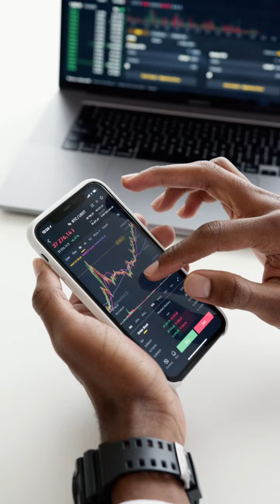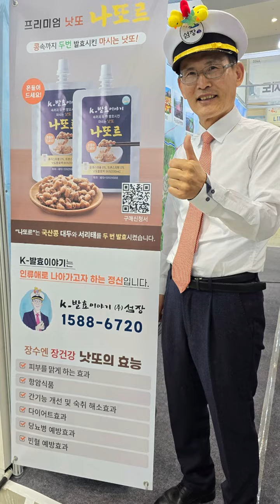아직도 일본 낫또 씹어먹니? 마시는 서리태 낫또 특허 출시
[낫또의 효능] 일본식 낫또? 국산콩으로 발효시킨 마시는 서리태 낫또 출시

 안녕하세요 발효이야기 섬장 오용환입니다.
오늘은 마시는 낫또에 대해 소개합니다.
낫또 하면 떠오른 것이 씹어 먹는 낫또를 생각하는데요 이제는 끈적끈적하고 특유의 냄새가 나는 씹어 먹는 낫또 대신에 언제 어디서나
간편하게 마실 수 있는 마시는낫또 '나또르'가 국내에서 생산 판매하고 있습니다.
발효전문 기업인 주식회사 초록당에서는 마시는 낫또에 이어 마시는서리태낫또 (특허 제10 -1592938호)를 생산하는데 기존의 낫또나 청국장처럼 1차 발효를 시킨 다음 갈아서 한 번 더 발효시키는 방법으로 끈적끈적함과 청국장 특유의 냄새를 거의 없앴다.
마시는 낫또는 오히려 달콤하고, 구수하고,신박하다는 반응이다.
아직 마시는 낫또가 출시된 지 1년여 정도밖에 되지 않아 세상 사람들에게 많이 알려져 있지 않다
마시는 낫또라고 하면 대부분 씹어 먹는 낫또를 생각하고 있다.
통영연명항과 마산 돝섬터미널에서 약 200여 명을 대상으로 맛 테스트를 해봤는데 대부분은 신박하다는 반응이다.
낫또? 하면 일본에서 먹던 그 낫또를 생각하지만 국내에서 발효 혁신을 통해 마시는 낫또를 개발 생산하게 되어 앞으로 성장 가능성이 매우 높은 것으로 기대하고 있다.
유통전문판매원인 (주)섬장 오용환 대표는 마시는 낫또를 만나는 순간 설렘으로 정말 신박했다고 강조하면서 한국인에 가장 알맞은 식품으로
더 확산될 것이라고 강조했다.
특히 국내산 서리태와 대두 50:50으로 생산한 마시는 서리태 낫또 '나또르'는 기존의 마시는 낫또(100% 대두)에 비해 칼로리가 35% 정도 높은 결과가 나왔다.
기존의 마시는 낫또(대두)는 48kcal이었지만 서리태와 대두를 반반 섞어 만든 마시는 서리태 낫또는 65kcal로 단백질 함양이 그만큼 높다.
검정콩이 몸에 좋다는 것은 알고 있었지만 연구결과치로 확인한 것은 이번이 처음이다.
왜 사람들이 낫또를 좋아할까?
아마도 세계 5대 건강식품이고 콩이 인체에 미치는 영향이 크기 때문일 것이다.
일본인의 장수 비결 중에 하나가 낫또라고 할 정도로 잘 알려져 있는 식품이다.
우리나라 사람들이 일본 여행을 할 때 빼놓지 않고 먹고 오는 것이 낫또이고 가루나 팩으로도 나오기도 한다.
이제 그런 번거로움에서 자유롭게 되었다.
무엇보다도 기존의 낫또는 청국장 상태에서 갈아서 한 번 더 발효시켰기 때문에 흡수율과 효율이 높다는 것.
이제 낫또의 종주국인 일본으로 수출하게 되는 날도 머지않을 것이다.
결국 마시는 낫또 서리태 낫또가 세계의 5대 건강식품 자리를 차지할 것으로 기대한다.
그럼 낫또의 효능에 대해 알아보자
오늘은 wrtn.ai에게 '낫또의 효능'을 검색해 봤다.
낫또는 일본의 전통 발효 식품으로, 다양한 건강 효능을 가지고 있습니다. 다음은 낫또의 주요 효능입니다:
소화 개선:
낫또에는 프로바이오틱스가 풍부하게 포함되어 있어 장 건강을 개선하고 소화를 도와줍니다.
혈액 순환 개선:
낫또에 포함된 나토키나아제라는 효소는 혈액을 묽게 하여 혈액 순환을 개선하고 혈전 형성을 방지하는 데 도움을 줍니다.
뼈 건강:
낫또는 비타민 K2가 풍부하여 뼈 건강에 중요한 역할을 합니다. 비타민 K2는 칼슘이 뼈에 잘 흡수되도록 돕고, 골다공증 예방에 효과적입니다.
면역력 강화:
낫또에 포함된 다양한 영양소와 항산화 성분은 면역 체계를 강화하고 염증을 줄이는 데 도움을 줍니다.
심혈관 건강:
낫또는 나토키나아제와 비타민 K2 덕분에 심혈관 질환의 위험을 낮추는 데 기여합니다.
암 예방:
낫또에 포함된 이소플라본과 같은 항산화 성분은 세포 손상을 줄이고 암 예방에 도움을 줄 수 있습니다.
낫또는 특유의 냄새와 끈적한 식감 때문에 호불호가 갈릴 수 있지만, 그 건강 효능 때문에 많은 사람들이 즐겨 섭취하고 있습니다.
발효음식 일본식 낫또가 이런 좋은 효능을 지니고 있을 때 주식회사 초록당에서는 한 번 더 발효시켜 마시는 낫또를 개발했고 지난 4월 말 2차 제품인 마시는 서리태 낫또 '나또르'를 출시했다.
마시는 낫또는 인터넷에서 구입할 수 있고 마시는 서리태 낫또 유통전문판매원인 (주)섬장에서 독점 판매하고 있다.
마시는 낫또 '나또르 보관방법으로는 냉동상태로 (100ml x30 포) 배달되며 받은 박스는 냉장에서 90일 냉동에서 1년 보관해서 먹을 수 있다.
구입가격은 1박스에 75,000원, 2박스에 140,000에 인터넷에 구입할 수 있다.
어떤 사람들이 즐겨 먹을까요?
지난 1개월 동안 200여 명의 맛 테스트와 구매자들의 의견을 살펴보면 대체적으로 음료수처럼 자유롭게 마실 수 있어 편리하다 것에 좋은 평가였고 변비로 고생하는 여성분, 술을 자주 드시는 분, 밥을 제때 먹지 못하고 식사를 거르시는 분에게 좋은 반응을 보였다.
대체적으로 장이 좋지 않은 분들에게 효과가 비교적 빨리 나타났는데 2개 이상 먹었을 때 화장실에 잘 갈 수 있어 좋다는 의견과 황금색 변을 볼 수 있어 신기하다는 반응이다.
콩은 단백질이 풍부함으로 건강식품이라는 것은 잘 알고 있다. 그러면서 윌이나 다른 음료 같은 경우 달달하고 많이 먹을 수는 없지만
마시는 낫또 '나또르'는 담백하고 고소하여 자주 마시게 된다는 것이다. 다이어트 식품으로도 호평받고 있다.
실제 MBC 경남 아침의 행진 출연자인 김지현 씨는 22Kg 감량을 했다.
아침과 저녁에는 마시는 서리태 낫또 1봉씩을 마시고 점심은 자유식으로 했다. 물론 운동은 기본이었다고 한다. 1개월만에 17kg을 감량했고 잠시 정체기를 겪은 다은 45일 만에 22kg을 감량했다.